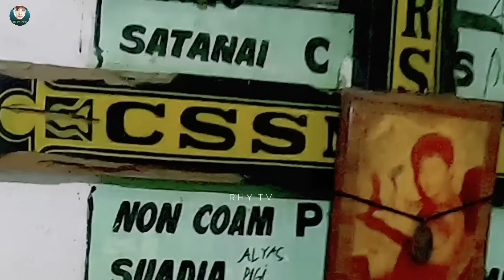PAGLALAKBAY PATUNGO SA ALAMAT NG NORTE | RHY TV SPECIAL EPISODE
Samahan niyo ako sa paglalakbay namin na ito upang makita rin ninyo ang aming mga ginagawa sa tuwing pupunta sa malalayong lugar patungo sa ating mga panauhin dito sa RHY TV.